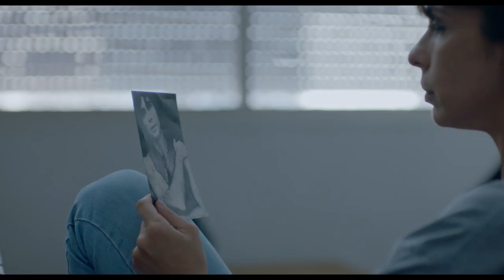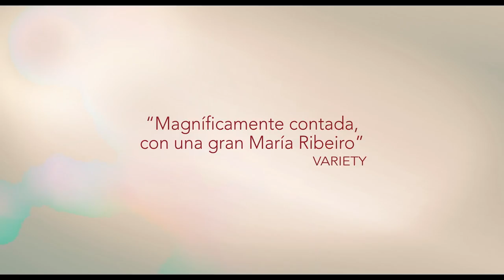'Como nuestros padres': Tráiler | Fotogramas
Os presentamos el tráiler, en exclusiva, de la película brasileña  'Como nuestros padres', de Laís Bodanzky. Estreno de Surtsey Films para el 1 de junio.